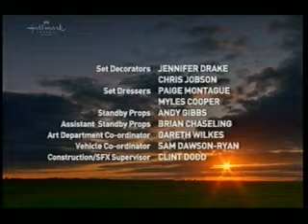Mcleod lányai 6x12 part 5